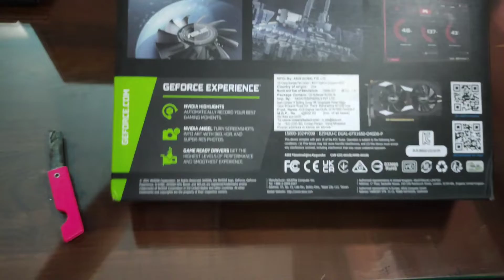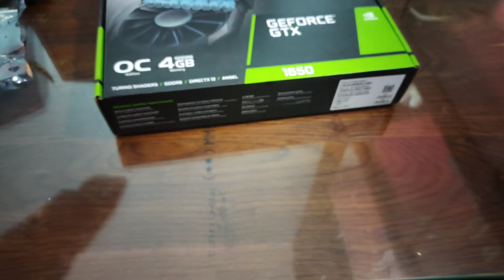Big Surprise Unboxing😱😱 !! Full ASMR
IF ANYONE WANT TO BUY THIS GRAPHICS CARD

PC SPECS
1. Processer:-

2. GRAPHICS CARD:-

3. Motherboard:-

4. Ram (2stick):-

5. Storage Drive:-

6. Power Supply:-

PERIPHERALS
1. Monitor:-

2. Mouse:-

3. Keyboard:-

4. Headphone:-

6. Mic:-